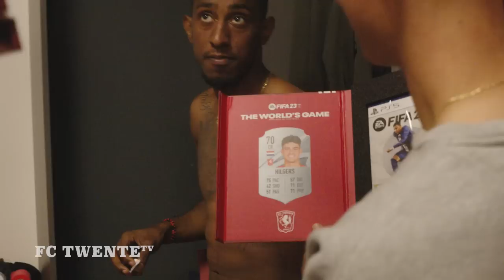Michel VLAP deelt FIFA 23 uit